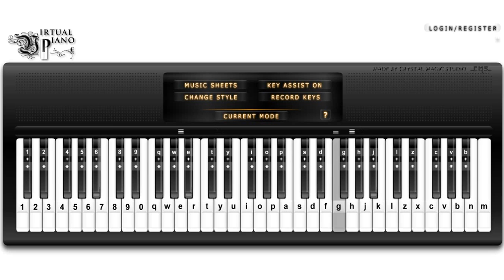Tong Hua (Fairy Tale - 童话) - Guang Liang - Virtual Piano